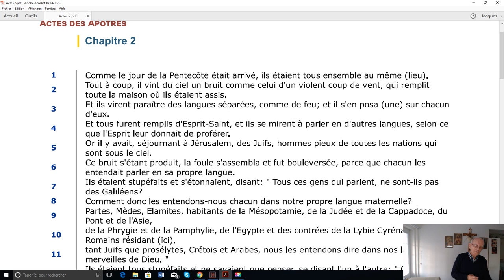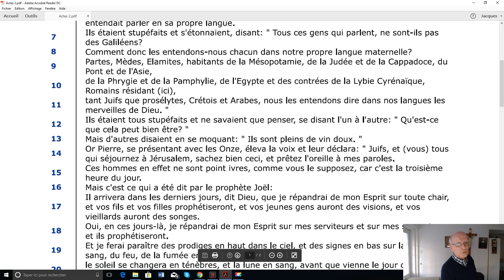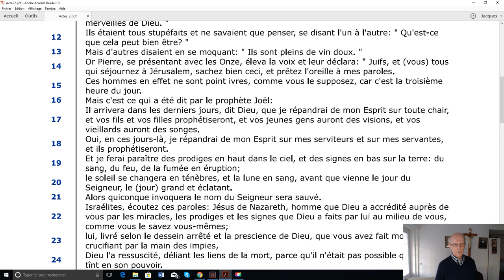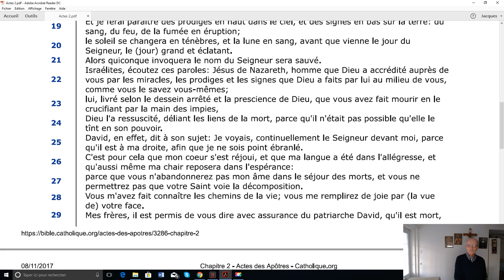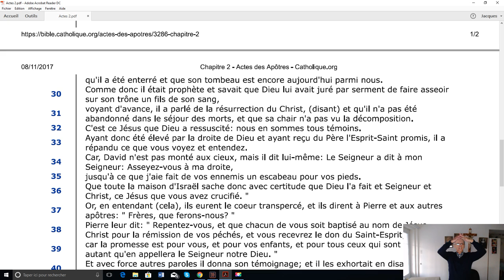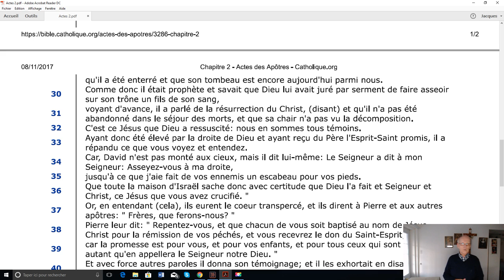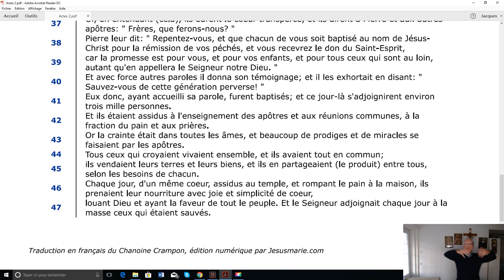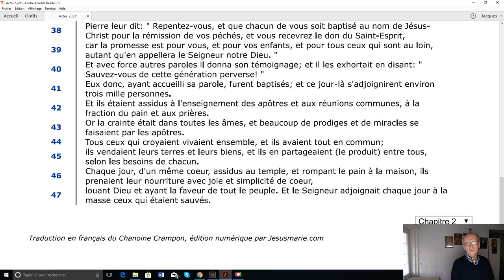Actes2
Lecture et commentaire du chapitre 2 des Actes des Apôtres.